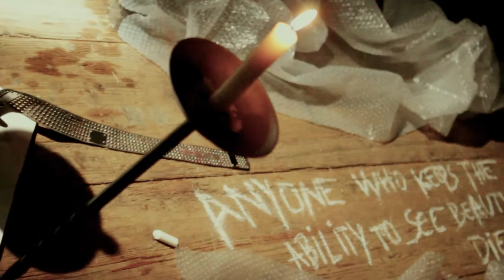DRIFT15 [day6] performance #4 - Flávio#1 ZU-UK